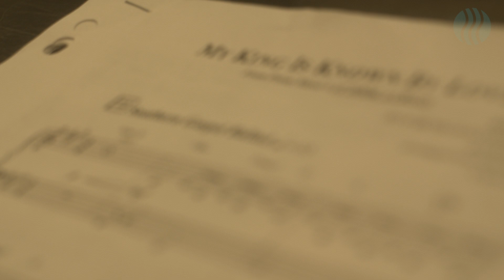Adult Choir and Orchestra Video